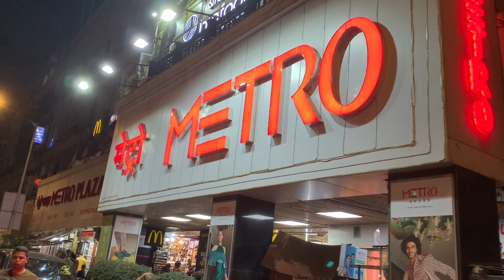My Birthday Gifts UNBOXING🎁 MYS Vlog